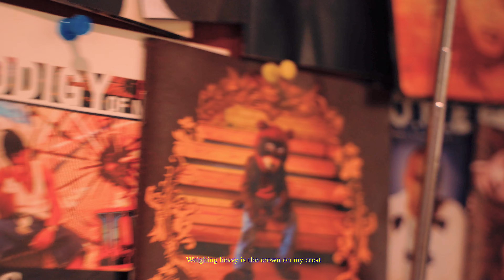Oba Lurge - C.R.E.A.M Ft. Pizzo Da L.P(Dir. Xzee Michael)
"C.R.E.A.M" is a remarkable rap single by Nigerian rapper Oba Lurge, featuring the indigenous Jos rapper Pizzo Da L.p.
The track's title, "C.R.E.A.M," stands for "Cash Rules Everything Around Me," conveying a message about the significance of money and its influence on various aspects of life.

Oba Lurge, known for his skillful wordplay and delivery, takes the lead in the song's verses, while Pizzo Da L.p adds his unique flavor with his indigenous rap style from Jos. Together, they create a powerful collaboration that resonates with their audience.

The production of the song was helmed by the talented Dr Syk, who ensured that the beat was captivating and matched the intensity of the lyrics.

The mixing and mastering of "C.R.E.A.M" was carried out by Marqo, a skilled engineer based in Belarus.

The fusion of Oba Lurge and Pizzo Da L.p's lyrical prowess, Dr Syk's production, and Marqo's mastering created a captivating single that resonates with fans and received widespread acclaim. "C.R.E.A.M" is a testament to the creativity and talent of the artists and producers involved, further solidifying their positions in the Nigerian and global rap scene.